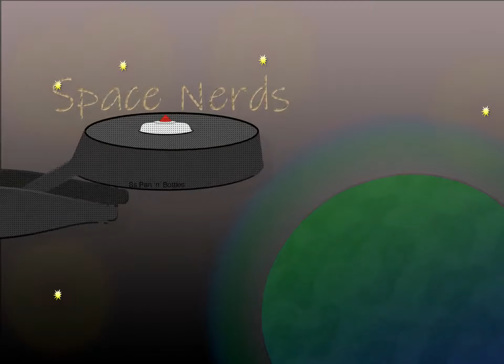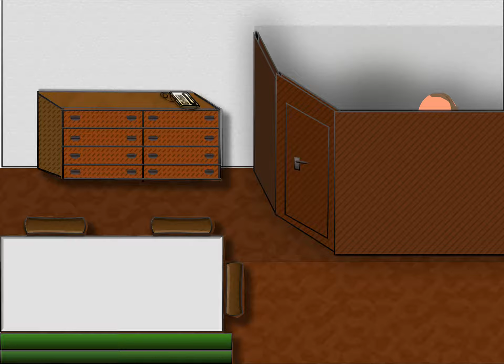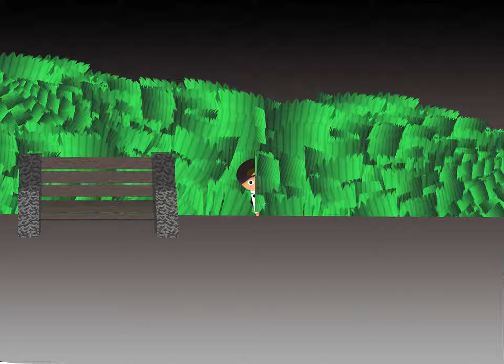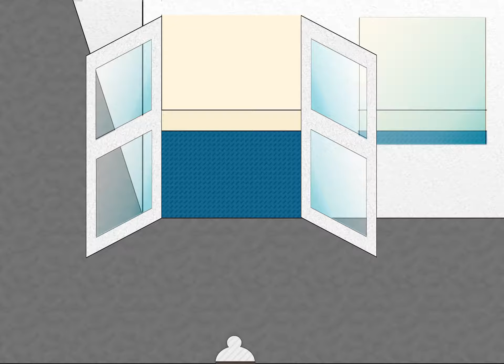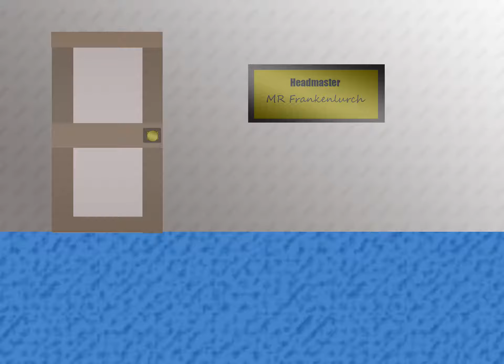Crampton episode 1 complete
This is my first attempt at making a series pilot.
A bit of fun to keep my mind occupied. hope you enjoy it.